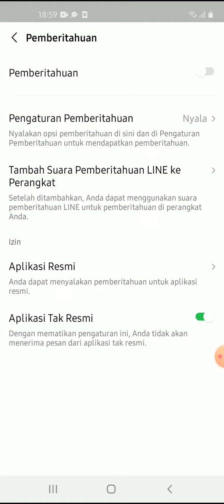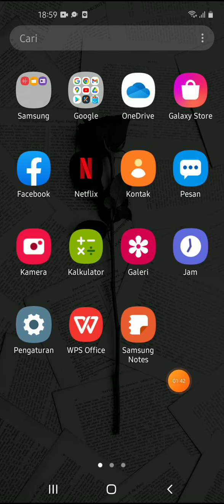Cara Mengaktifkan Notifikasi Line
Hallo bos bis dalam video ini otong bakal sharing ke Bos Bis semua,   Cara Mengaktifkan Notifikasi Line,  bagi bos bis yang belum tau yuk simak videonya dan jangan di skip ya biar paham, mudah mudahan bermanfaat :)